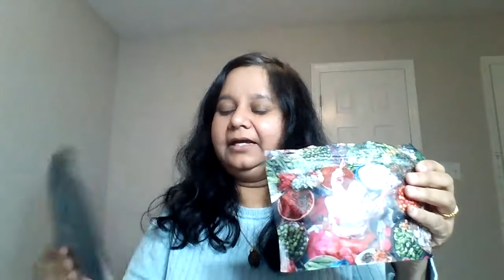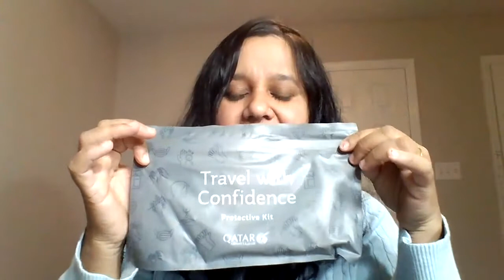पँडेमिक (Covid-19) मध्ये आंतरराष्ट्रीय प्रवास//विमानसेवा आपल्या सुरक्षेसाठी काय साहित्य पुरवतात